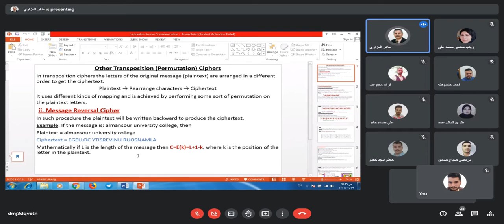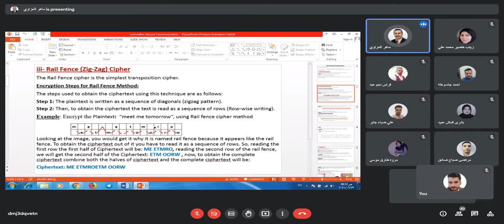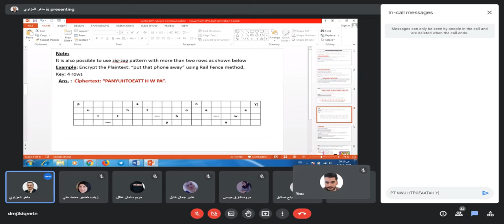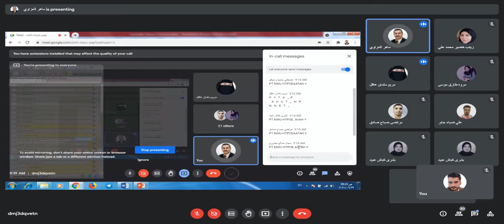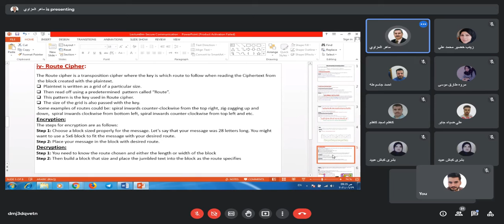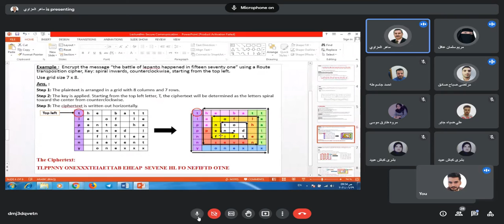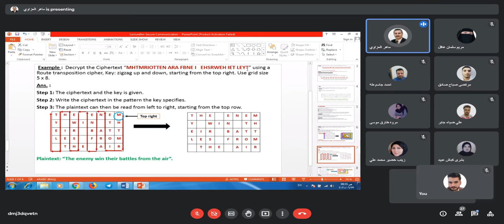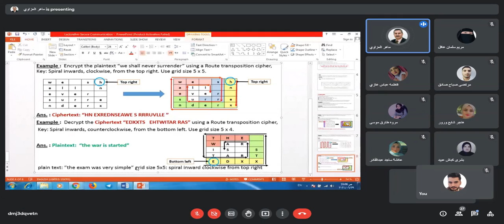Secure Communications 9